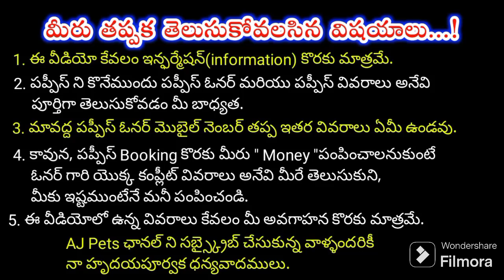top quality Shihtzu puppy for sale in telugu/ 6304 588 680 /aj pets